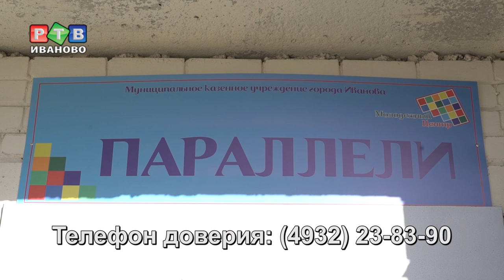«Горячая линия» для проблемных подростков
Проблемами подростков активно занимаются психологи  ресурсного центра клуба «Параллели».  Специалисты проводят индивидуальные консультации, беседуют и вместе с ребенком стараются решить возникающие сложности. А их в пубертатный период немало: проблемы с друзьями, родителями, конфликты в школе, низкая самооценка.